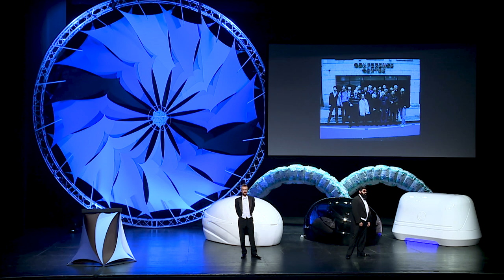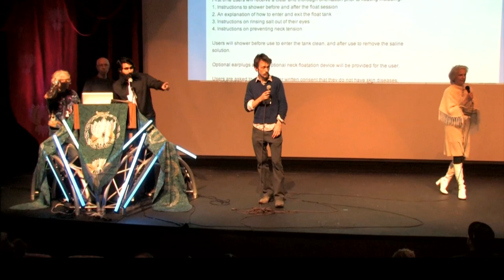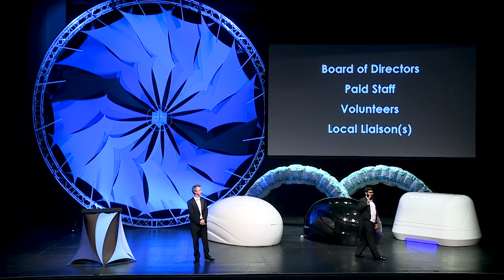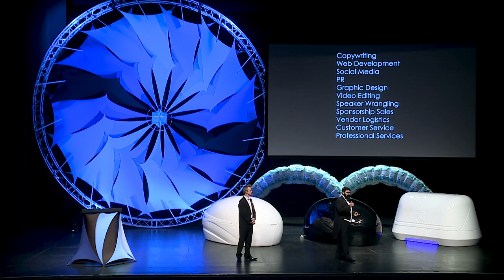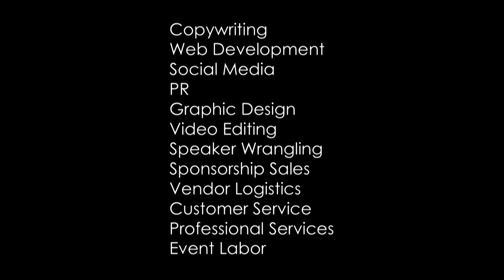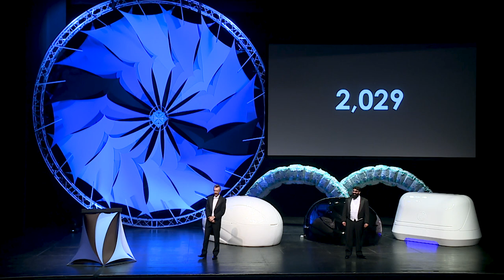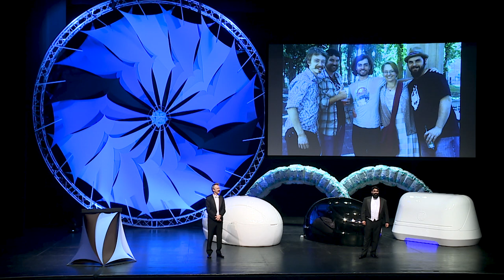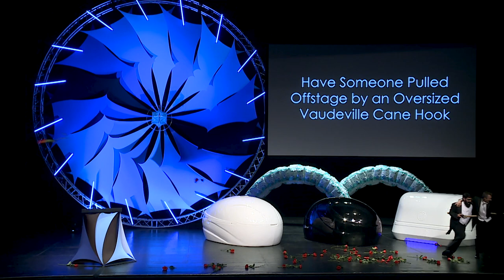The Future of the Float Conference - Ashkahn Jahromi & Graham Talley | Float Conference 2018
Ashkahn and Graham are two of the founders and organizers of this Float Conference.

They have been putting on this event for seven years and decided that this 2018 event would be their last, electing to instead turn the conference into an industry run non-profit.

In this talk, they explain their reasoning and their vision for the event moving forward.